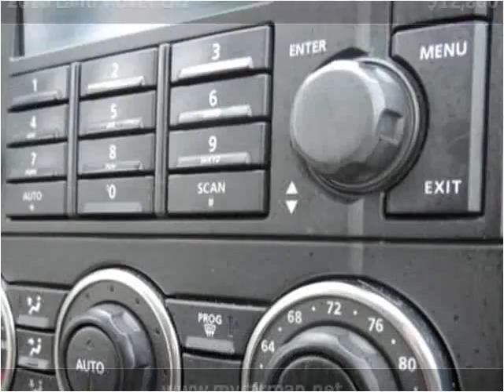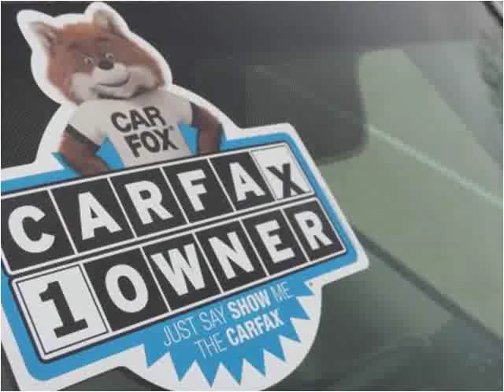2010 Land Rover LR2 Used Cars Arlington Dallas Fort Worth TX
This 2010 Land Rover LR2 is available from My Car Man.